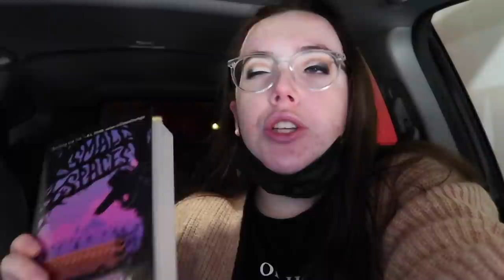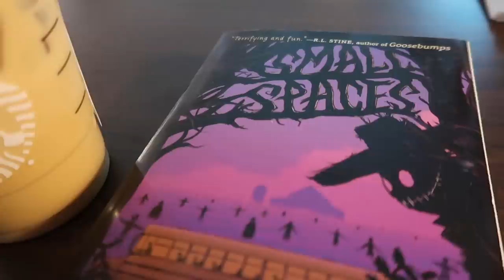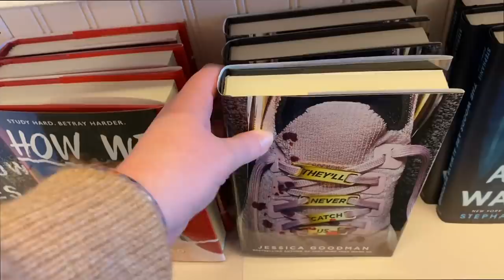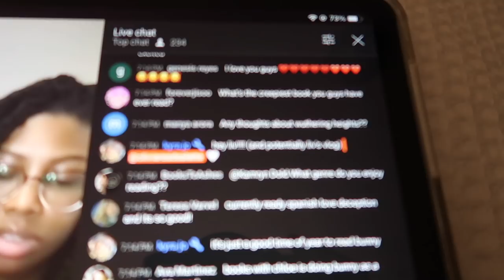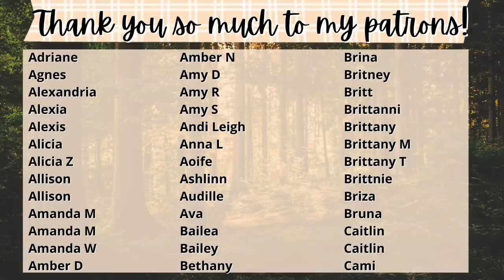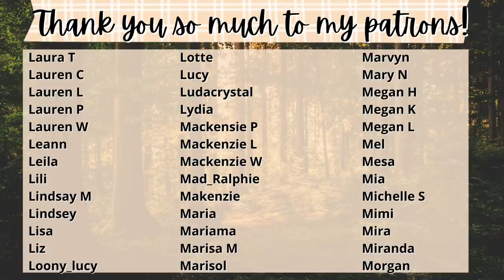i finished 1 book already + come book shopping with me👻🍁✨ | WEEKENDWEEN READING VLOG DAY ONE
i finished my first book, nothing but blackened teeth, and i definitely enjoyed it! the audiobook was super creepy and it had an amazing, gory, and descriptive writing style.

i'm loving that camp weekendween is off to a great start-- how is yours going??

✨ Books, + People in this Video:

○ nothing but blackened teeth:
○ the patient:
○ small spaces:
○ one of us is lying: